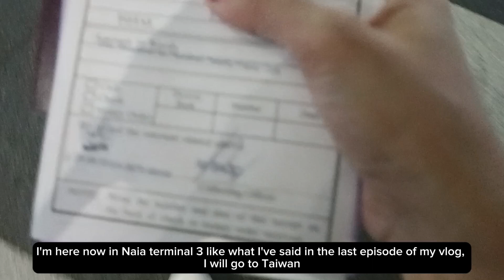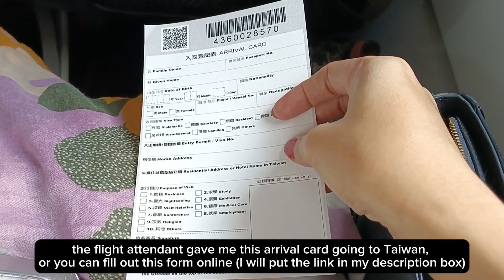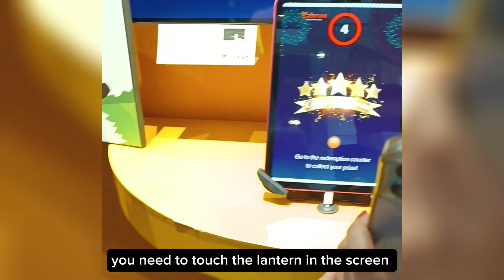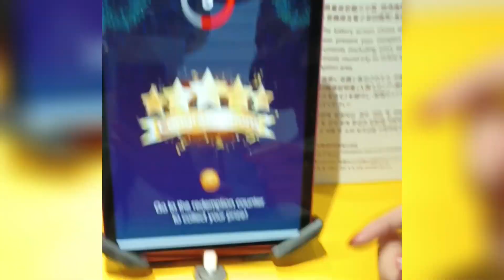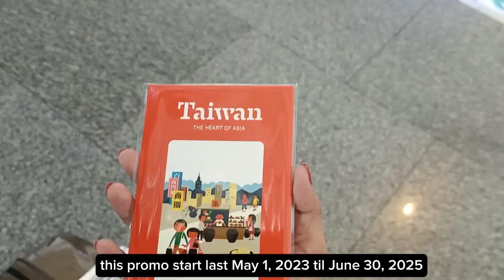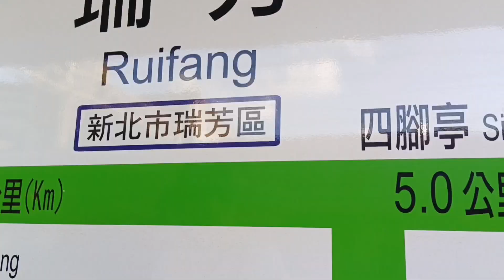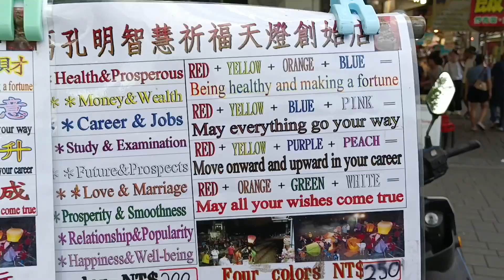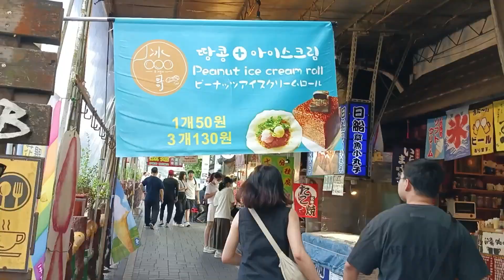Trip to Taiwan 🇹🇼 (Part 1)